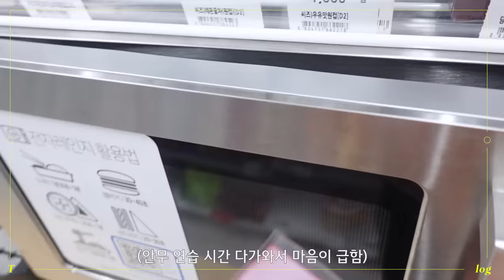TREASURE - [TMI_LOG] EP.12 PARK JEONG WOO CAM 📹